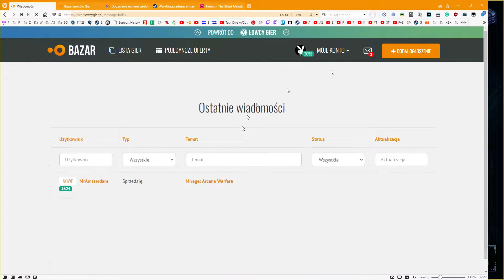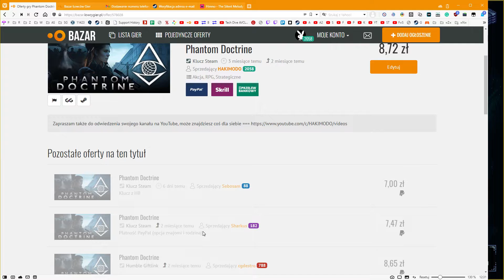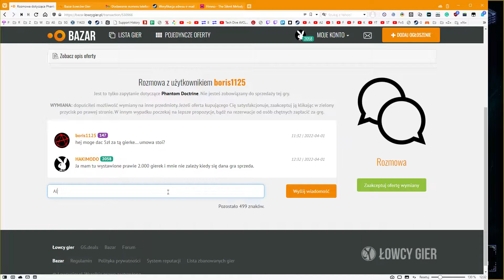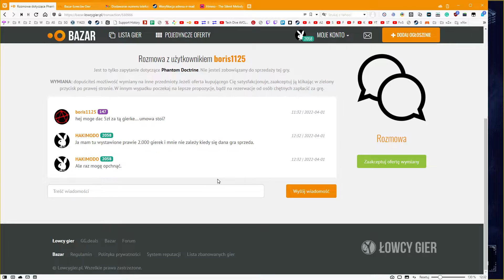(18) FOR THE WARP = Gameplay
A roguelike deckbuilding game in space! Explore randomly generated systems, enemies and strange encounters. Build your deck, survive and reach For The Warp gate!

For the Warp is a roguelike deck-building game in space!
Discover and add new cards to your arsenal and increase your chances of surviving. Explore procedurally generated systems and fight your way to the warp gate
Encounter allies and foes, ancient civilization ruins, unlock powerful technologies and ships.

History:
You assembled a ragtag team for a dangerous trade route, but suddenly the nearest warp gate was destroyed. You have no option but to take the longest route and deliver your valuable cargo to make a hefty profit... Just survive and reach for the warp gate!

Features
- 6 ships, 120 play cards, 34 equipment cards
- Explore procedurally generated systems and fight your way to the warp gate
- Discover and add new cards to your arsenal and increase your chances of surviving.
- Pixelart by Kirokaze
- Synth-pop music made by Martyn Stonehouse